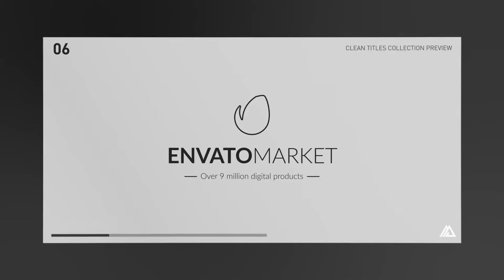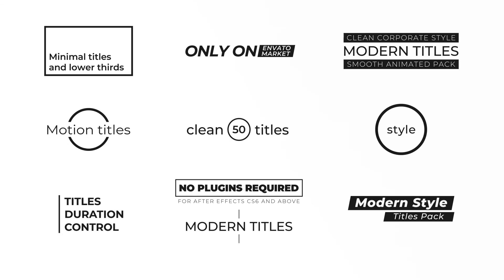Minimal Titles Collection | After Effects Titles - Envato elements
animated,black,bundle,clean,corporate,fresh,minimal,pack,style,text,titles,Titles Pack,typo,typography,white